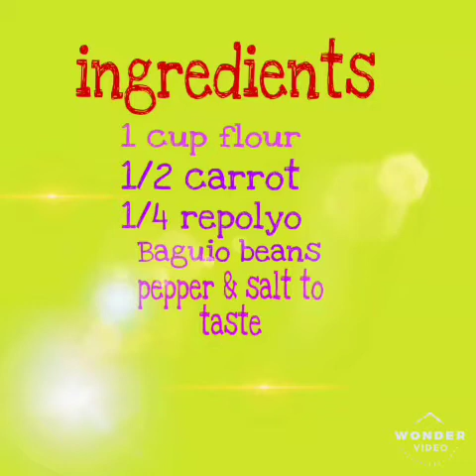How to Make Vegetables pancake,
Want to find a way to get your kids to eat a fun and healthy breakfast,,so easy to cook and so delicious 😋,